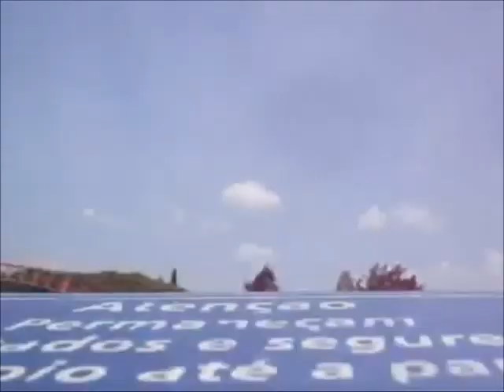Brinquedos do Playcenter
🎢🎡⭐✨🌟🎢🎶🎼🎵🎶🚤🙂\o🎢🏰🧛‍♂🧟‍♀
Estava em São Paulo, no endereço Rua José Gomes Falcão, nº 20, Barra Funda. Parque que eu adorava, bons tempos ! De 1973 á 2012
Em 39 anos, o Playcenter recebeu mais de 60 milhões de visitantes e mais de 15 mil colaboradores trabalharam no parque. Um lugar que fez parte da vida de muita gente !
NOITES DO TERROR: Em agosto de 1998 o Playcenter, em São Paulo, organizou o primeiro evento Noites do Terror, que foi inspirado em uma das maiores festas da cultura americana, o Halloween. O Parque recebia ambientação especial, tinha uma programação de shows, recursos de luz e som, que criavam um clima de "terror".
Com 25 anos de sucesso e mais de 10 milhões de visitantes, a partir de 2013 as Noites do Terror ultrapassam fronteiras e prometem invadir outras cidades.
★ Lema: Sempre jovem, sempre Playcenter - 2009 ☆
Slogans: ★ Passe as férias no Playcenter, o Mundo Mágico da Fantasia - 1982. ★ Playcenter, o lugar onde todos se divertem - 1973.

✨ ON RIDE (dentro dos brinquedos): Looping Star, Windstorm, Boomerang, Evolution e Cataclisma.
2- Decisions (Original Dub Mix) - Borgore
3- When Love Takes Over (feat. Kelly Rowland) - David Guetta - música do Playcenter
4- Molella Feat. The Outhere Brothers - If You Wanna Party - música do Playcenter
5- Frederik - La Follia - música do Playcenter